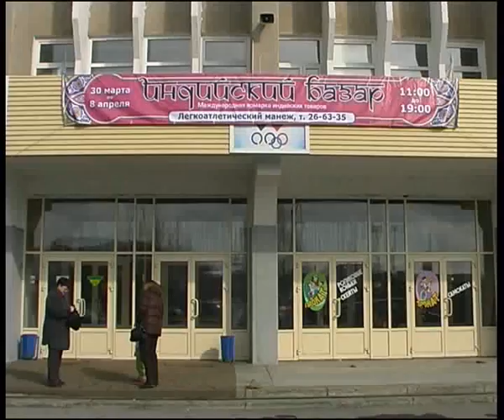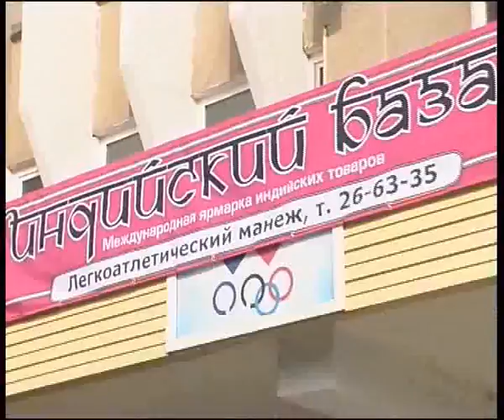india exibition part 1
Алексей Челейкин - индийская выставка в Магнитогорске, Alexey Cheleykin - india exibition part 1 in Magnitogorsk